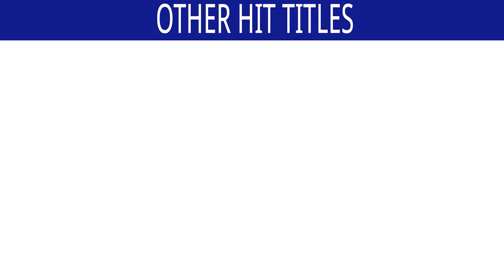Gorakhanath Gorakhanath Gorakhanath Bol - Bhojpuri Devotional Song | Maan Baba Gorakhanath Ka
Song : Gorakhanath Gorakhanath Gorakhanath Bol
Singer : Pratima Shrivastav
Lyrics : Rakesh Shrivastav

Also You Can:
'LIKE' us on Facebook: